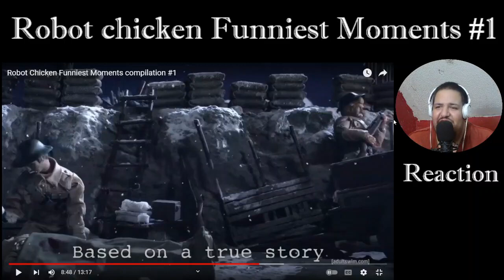Robot Chicken - Funniest Moments #1 | Reaction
Robot Chicken Funniest Moments #1 was super funny never seen this show before.